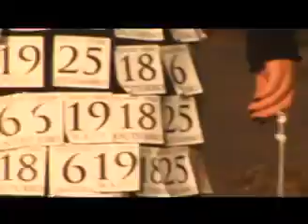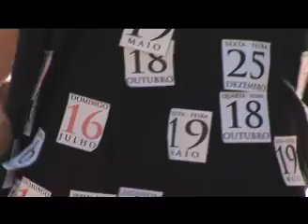"Eu Não Te Amo Mais"- videoclipe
Videoclipe da música "Eu Não Te Amo Mais".

artista: Paula Manzo
gravadora independente
direção: Rafael Gomes
produção: Ioiô Filmes ETC